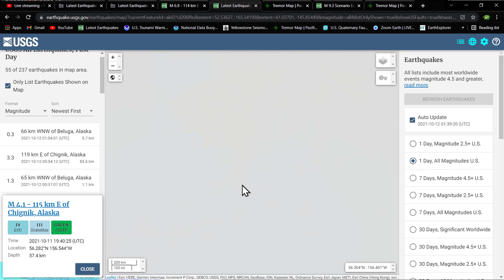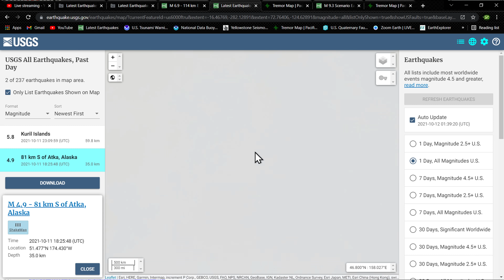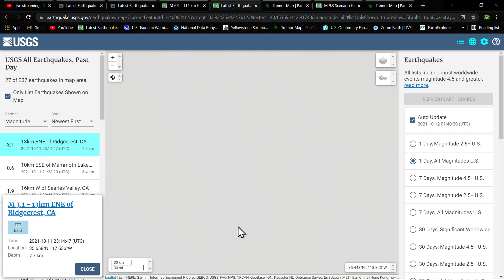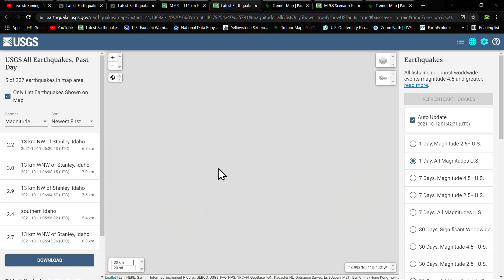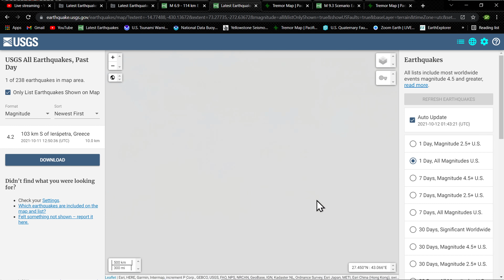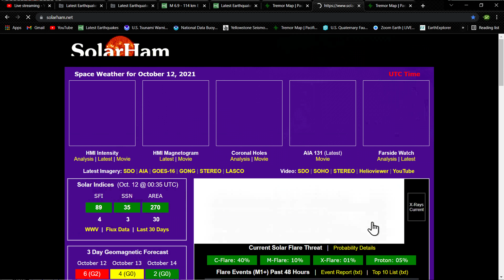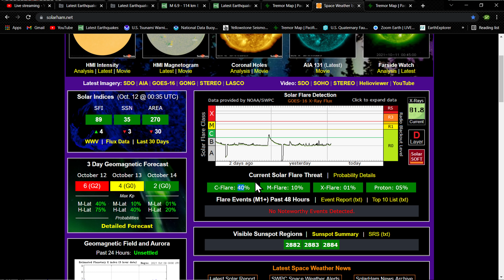3.1 Earthquake Ridgecrest, Ca Monday Evening earthquake update.. 10/11/2021